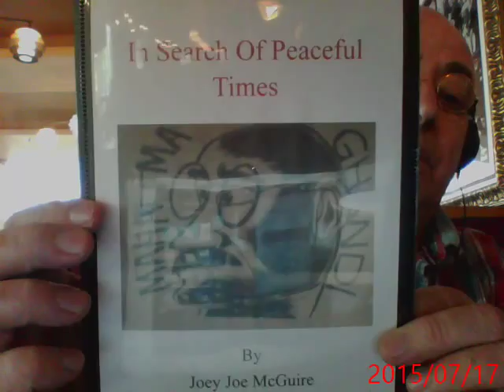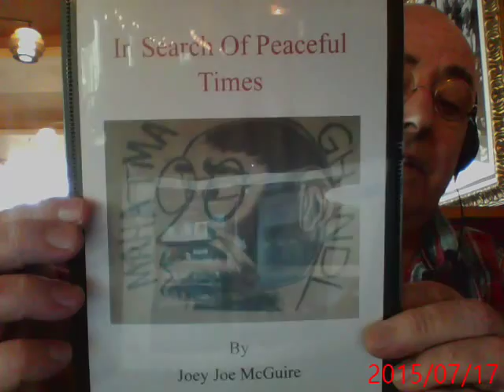What's His Name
Not only has Joey been homeless he has also suffered mental health issues and done some advocacy on the subject over time.